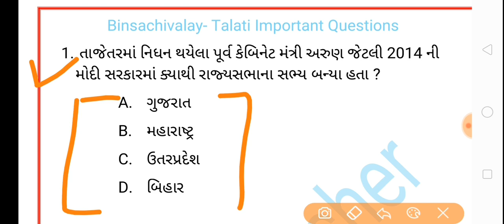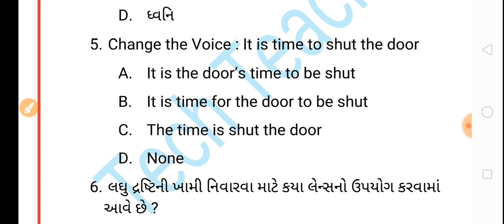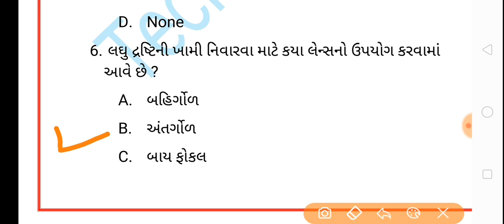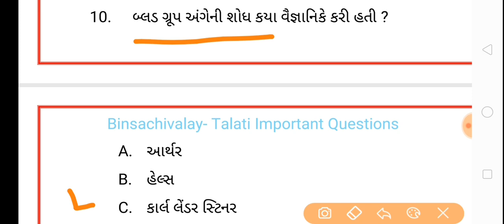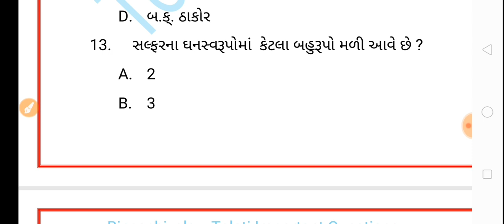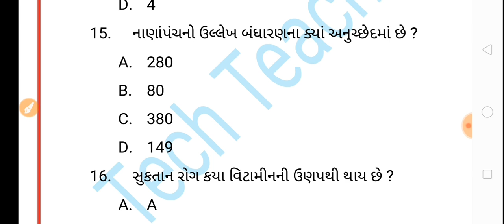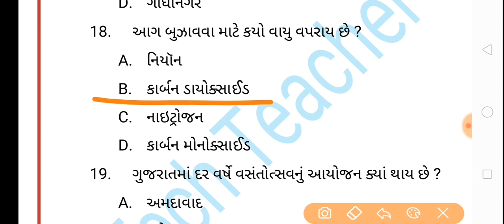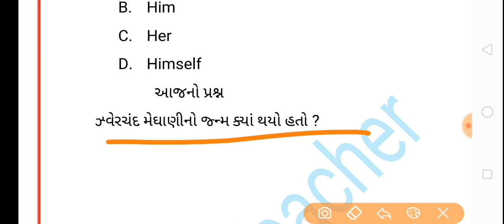Bin sachivalay | talati | gpsc ojas | talati model paper 2019| ojas online form| dy so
બિનસચિવાલય પરીક્ષાના 20 થી વધુ સિલેબસ આધારિત વિડીઓનું પ્લેલિસ્ટ જે આપને 20/10/2019 નારોજ લેવાનાર પરીક્ષા માટે ઉપયોગી સાબિત થશે

binsachivalay model paper 2019
binsachivalay exam date
binsachivalay syllabus 2019
bin sachivalay clerk
binsachivalay old paper
binsachivalay paper
binsachivlay 2019
બિનસચિવાલય મોડેલ પેપર 2019
બિનસચિવાલય ક્લાર્ક મોડેલ પેપર
બિનસચિવાલય ક્લાર્ક સિલેબસ
બીનસચિવાલય ક્લાર્ક સિલેબસ 2019
બિનસચિવાલય ક્લાર્ક પેપર
binsachivalay old paper
binsachivalay syllabus 2018
# bin sachivalay paper

Binsachivalay | Talati part-1

Binsachivalay | Talati part-2

Binsachivalay | Talati part-3

Binsachivalay | Talati part-4

Binsachivalay | Talati part-5

Binsachivalay | Talati part-6

Roman numbers

નમસ્કાર મિત્રો
 આ chenal એજ્યુકેશનલ છે .જેમાં રેગ્યુલર રીતે ઉપયોગી વિડિઓ અપલોડ કરવામાં આવશે જે મિત્રો આપની તૈયારી માટે 100% ઉપયોગી સાબિત થશે.

all competitive exam metarial available here Like

તલાટી મોડેલ પેપર -19 પુરી સમજૂતી સાથે

gujarati medium all standard and all subject i updated,science,gujarati,hindi,maths,english grammar,social science magazine

તલાટી મોડેલ પેપર 2

તલાટી મોડેલ પેપર 10